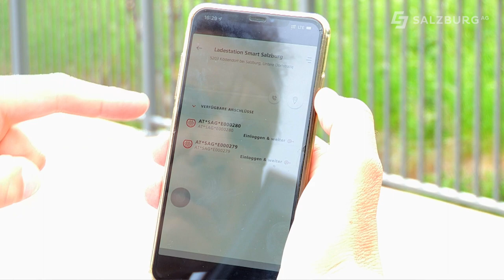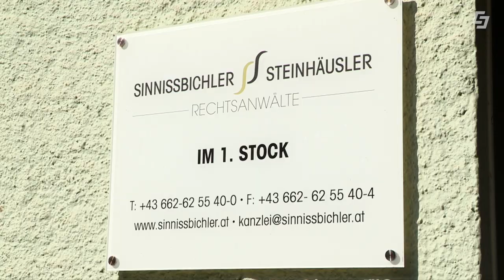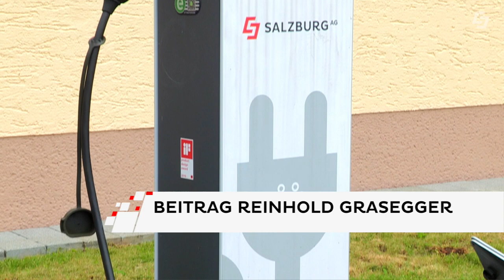e-Mobilität - Ladeapp der Salzburg AG und Wallbox im Test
In e-Mobilität am Punkt geht es diesmal und die Ladeinfrastruktor der Salzburg AG im Bundesland Salzburg. Rechtsanwalt Ulrich Sinnissbichler ist täglich mit seinem E-Auto von Köstendorf in die Stadt Salzburg unterwegs. Wir haben ihn begleitet und mit ihm über seine Erfahrungen gesprochen.

Chefredakteurin: Daniela Kinz
CvD: Markus Viertbauer (ST-KM)
Moderation/Sprecher: Markus Viertbauer